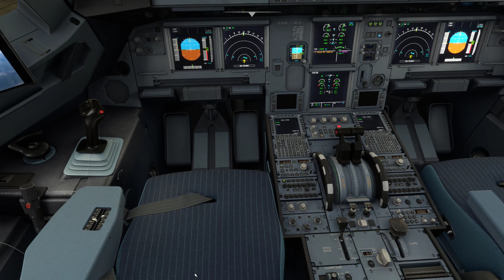Microsoft flight simulator 2020. Testing FlightsystemOne